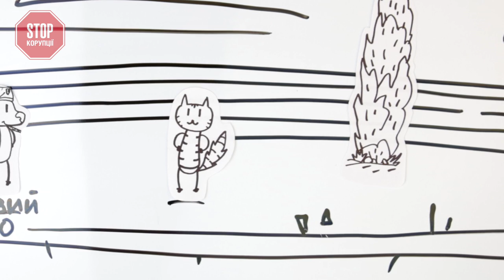СХЕМАТИЧНО №11 | Як інвалідам машини дарували